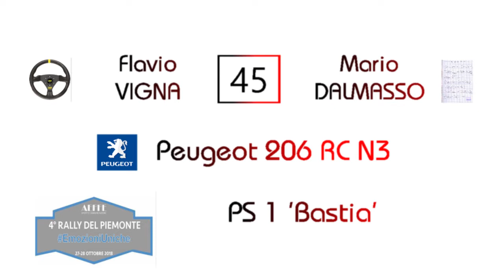Cameracar Rally del Piemonte 2018 F.Vigna-Dalmasso 206 N3 - PS1